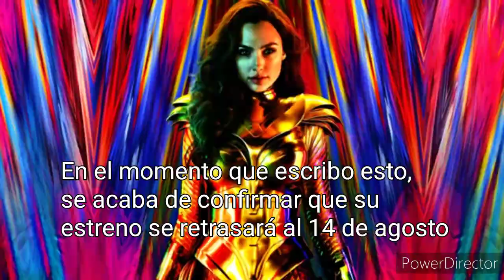COMO El CORONAVIRUS AFECTA A LA INDUSTRIA DEL CINE